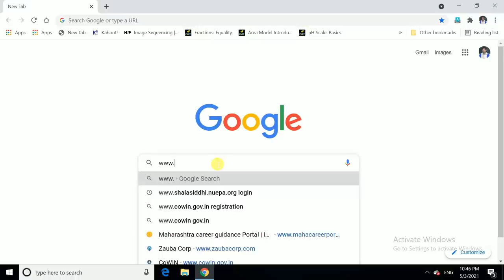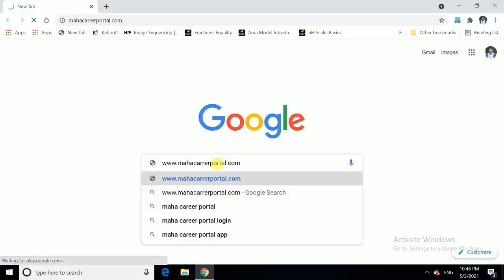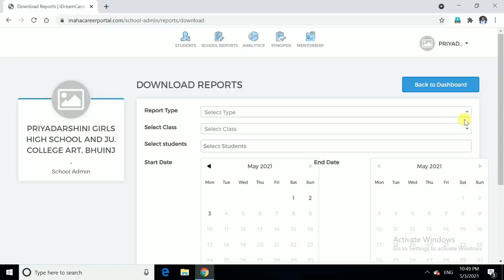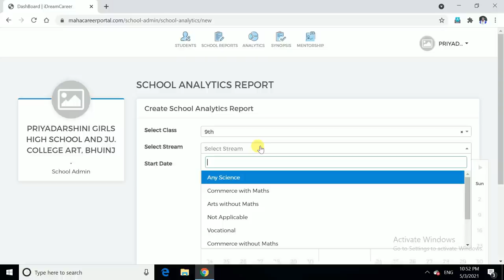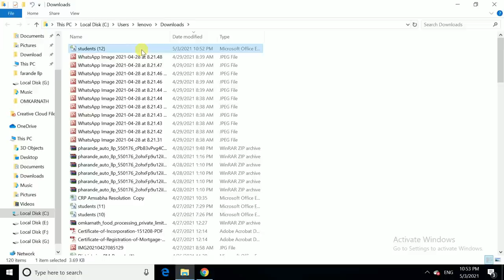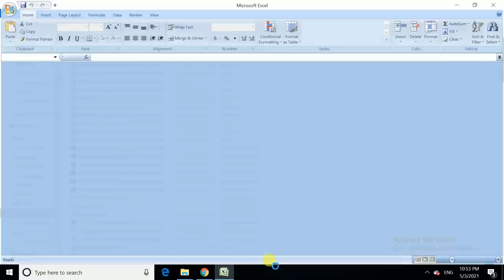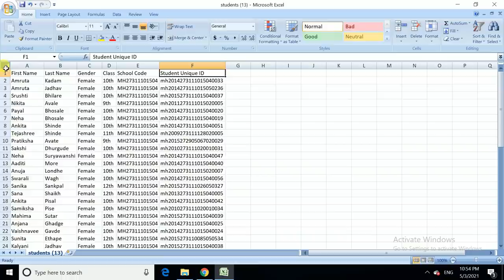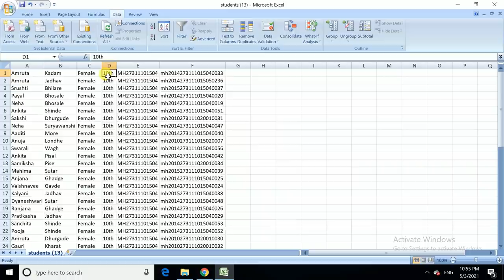CAREER GUIDANCE - MAHA CAREER PORTAL SCHOOL LOG IN महा करियर पोर्टल वर स्कूल लॉग इन कसे करावे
महा करियर पोर्टल वर स्कूल लॉग इन कसे करावे रेपोर्ट कसा पहावा
CAREER GUIDELINE